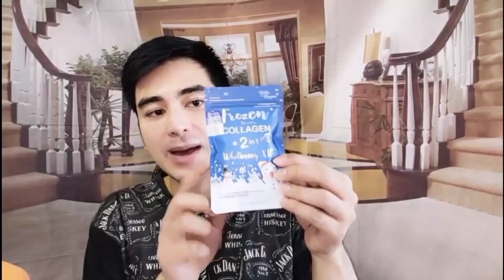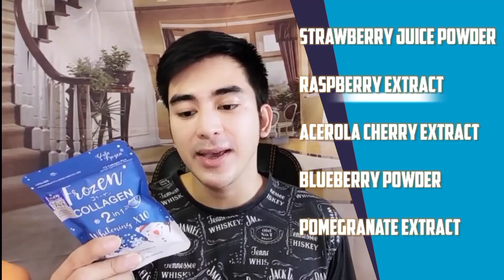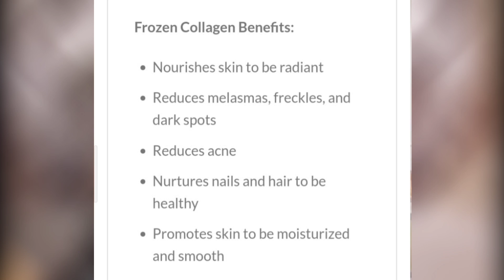FROZEN COLLAGEN, NAKAKAPUTI AT NAKAKABATA BA TALAGA? VLOG 2